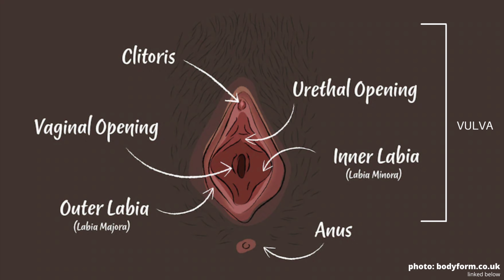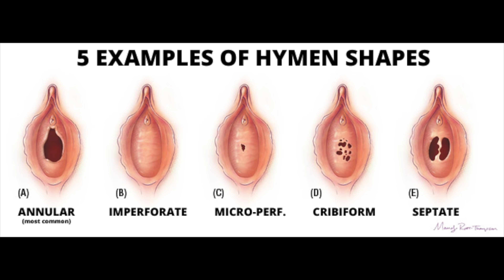ObGyn Reacts: Truth About Hymens & Sex | Adam Ruins Everything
Board Certified ObGyn physician Mama Doctor Jones reviews an Adam Ruins Everything episode on hymen myths while teaching and commenting on the show.